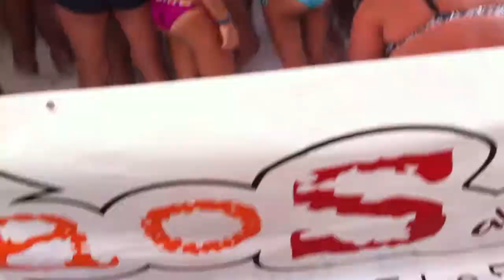Deny Love @ acquapark Le Onde Venosa 15lug'12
Ferraluglio all'acquapark Le Onde! in consolle la musica targata House Lovers by Dj Time!